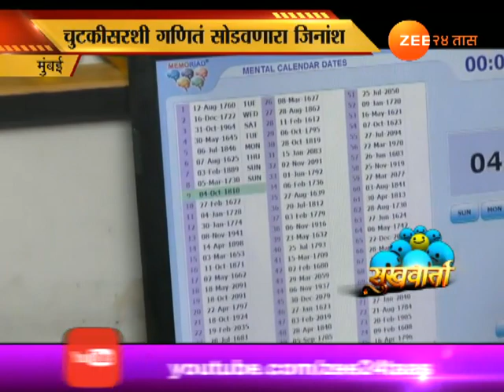सुखवार्ता | चुटकीसारखी गणितं सोडवणारा कॅलेंडर बॉय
Sukhwarta | Mumbai | Jinesh Dedhia NewWonder Boy With 2 New Records